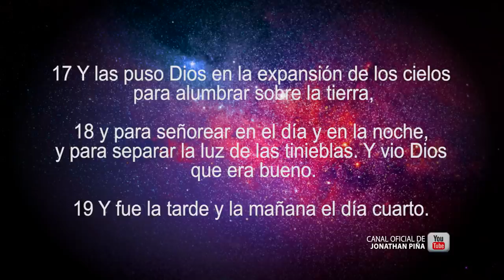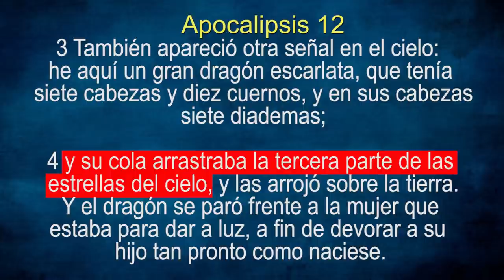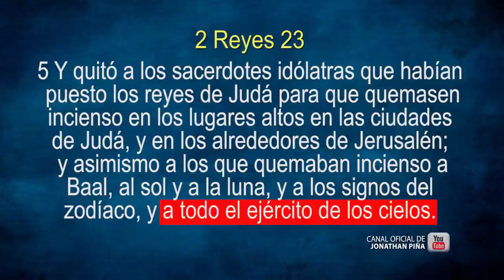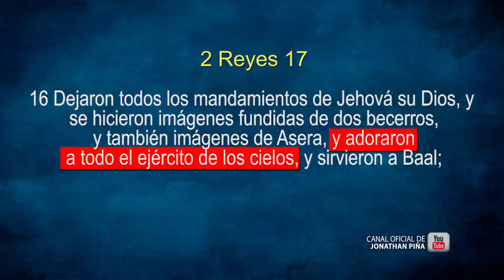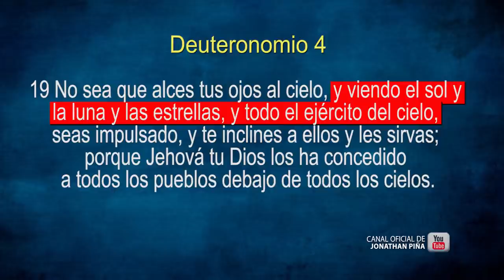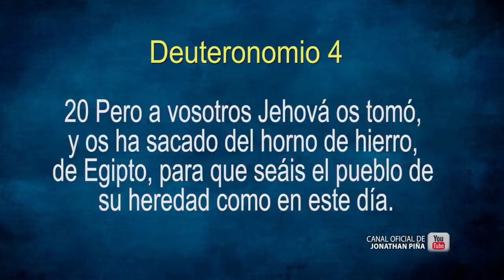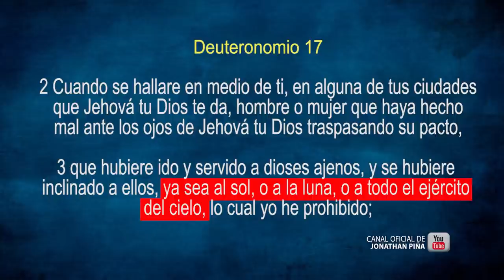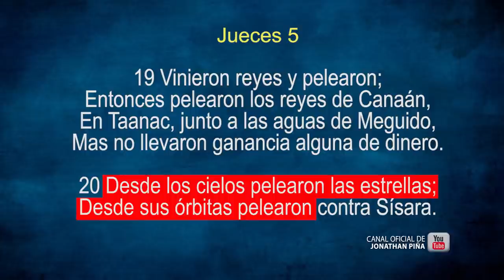LOS PLANETAS vs EL HOMBRE, Las Guerra de los Planetas!!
Se parte de la manifestación de Dios aquí en la tierra, subimos  contenido  para la edificación y salvación del pueblo de Dios también comparte los vídeos y dale me gusta para seguir creciendo y llegar a mas personas que necesitan conocer a Dios.

Muchas gracias por sus ofrendas y donaciones/